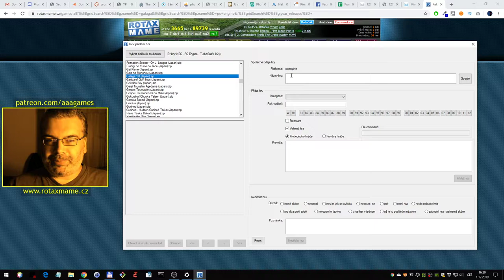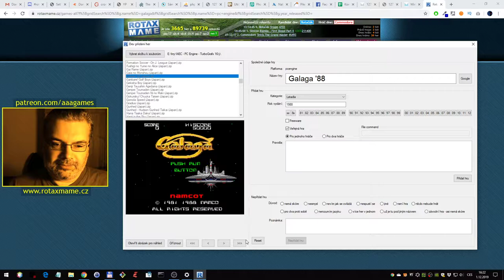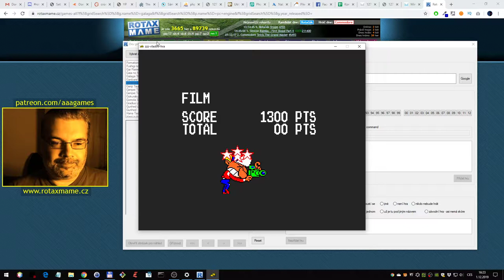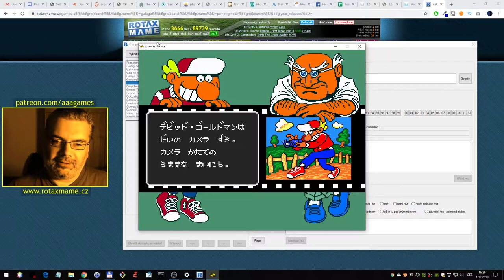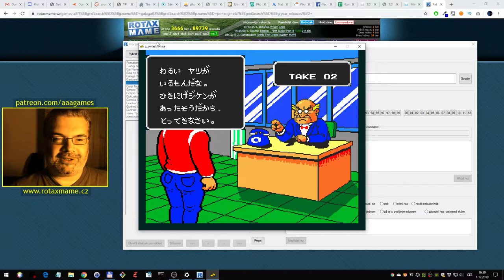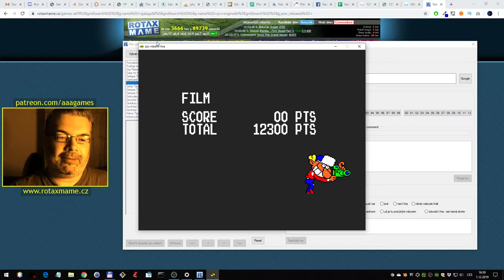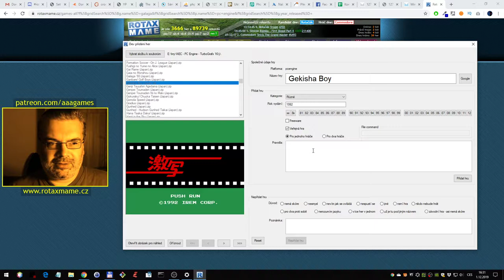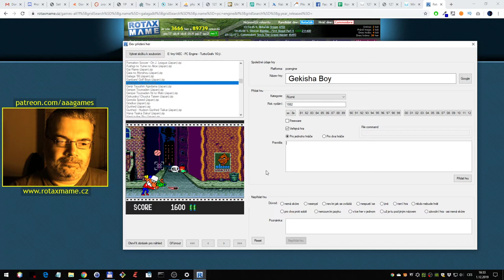Přidávání her (1/4) (PC Engine)